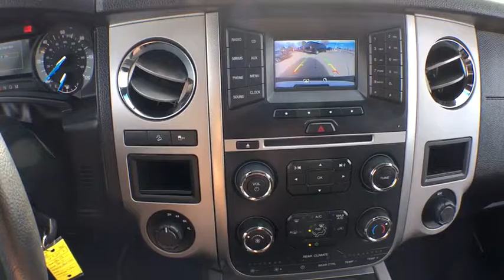2015 Ford Expedition Denver, Aurora, Parker, Highlands Ranch, Littleton, CO 79257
Used 2015 Ford Expedition
2015 Ford Expedition 4WD 4dr XLT - Stock#: 79257 - VIN#: 1FMJU1JT8FEF39870

XLT trim. 3rd Row Seat, Power Door Locks, Bluetooth, 6-Speed A/T, Satellite Radio, Back-Up Camera, Power Windows, Alloy Wheels, Trailer Hitch, Turbo Charged, V6 Engine, 4x4. CLICK NOW! KEY FEATURES INCLUDE: Turbocharged, V6 Engine, 4x4, 6-Speed Automatic Transmission, Bluetooth, Power Door Locks, Power Windows, Back-Up Camera, Third Row Seat, Satellite Radio, Rear Air, Running Boards, iPod/MP3 Input, CD Player, Trailer Hitch Bucket Seats, Electronic Stability Control, Heated Mirrors, Keyless Entry, 4-Wheel ABS. EXPERTS CONCLUDE: Edmunds.com's review says Roomy third-row seat; strong and efficient turbocharged V6; easy-folding rear seats increase interior flexibility; tows more than similarly sized crossovers.. EXCELLENT SAFETY FOR YOUR FAMILY: Brake Assist, Child Safety Locks, Adjustable Pedals, 4-Wheel Disc Brakes OUR OFFERINGS: Our large inventory and wide selection of models, along with competitive pricing, allow us to make you a great deal on the Ford of your choice. At Mike Naughton Ford, our goal is to assist you in making a confident decision. Our friendly, professional staff members are here to answer your questions and listen to your needs. Wherever you live in the Denver area, or if you're driving from Lakewood, Highlands Ranch, Centennial or Englewood, we're ready to serve you! Please confirm the accuracy of the included equipment by calling us prior to purchase.